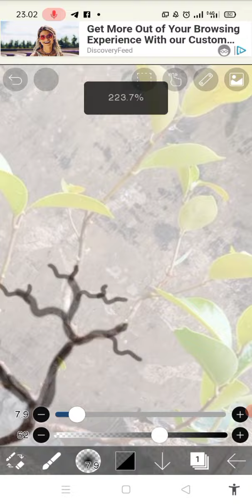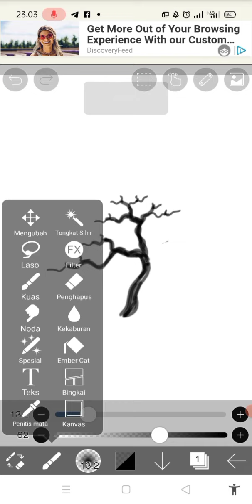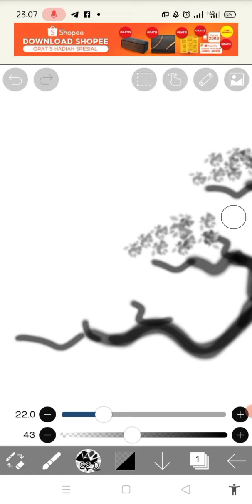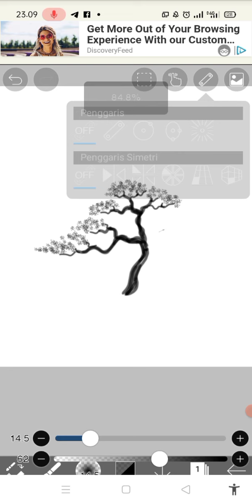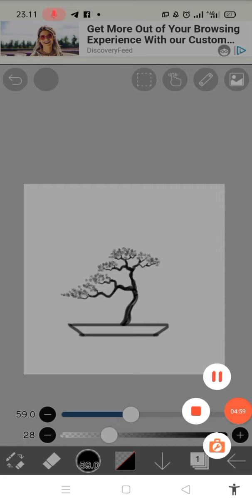Cara membuat sketsa bonsai bahan milik akha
bahan bonsai perlu dirancang sejak dini, salah satu caranya yaitu dengan membuatkan sketsa bonsai, untuk merencana masa depan pohon agar lebih matang dan terprogram dengan baik, harapannya ada meningkatkan nilai jual